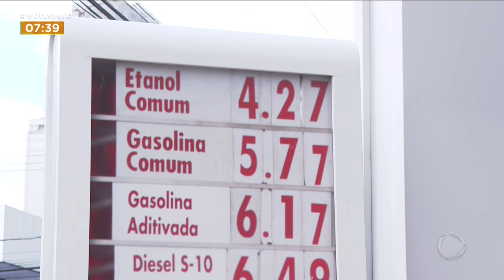"MEDO DA BOMBA" CONSUMIDOR ASSUSTA COM PREÇO DOS COMBUSTÍVEIS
O CONSUMIDOR FICA ASSUSTADO QUANDO VÊ O PREÇO DOS COMBUSTÍVEIS EM GOIÂNIA. O AUMENTO ESTAVA PREVISTO DESDE A SEMANA PASSADA, MAS ACONTECE QUE A REALIDADE FOI ALÉM DO ESPERADO, UM AUMENTO DE ATÉ SETENTA CENTAVOS EM ALGUNS POSTOS.